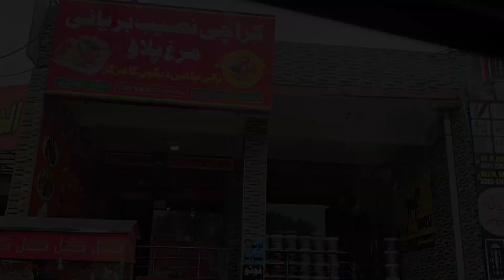Lahore Sabzi Mandi (kahna sabzi mandi) vegetables price today on 24th Aug 2024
Asalamu Alikum Everyone !
Hello friends! Aaj Ki video main hum
aap logo ko Pakistan lahore ki Local Fruits and Vegetables ( Phal our Subzi ) Mandi ko Explore kareegy. Our Sath sath hum Kuch sabzian (vegetable) bhi khareede ge Jaise Bhendi ( lady Finger ) Toori, Tamatar 🍅 and Green chilli 🌶. mandi mai hum boht se phalo or Subzio ki price bhi janne ge.
Or potato 🥔 ke thely our Onion 🧅 (Piyaz)
ke thely ki price bhi jaanne ge.
Q ke hum es channel par es tarah ki videos late rehty hai…Video dekhne ka  ❤️ (Sukariya) Stay Safe and keep smilies

Yours Quaries :
Vegetables and Fruits Market in pakistan lahore
Pakistan ki Local Sabzi mandi
Phal our Subzi Mandi Pakistan Punjab
Punjab ki Subzi Mandi
Fruits and Vegetables
Fruit Mandi in Pakistan
Vegetable Mandi in Pakistan
Fruit Mandi in Pakistan 2024
Pakistan ki best Fruits mandi
Pakistan Ki Boht Badi Subzi Mandi
Duniya ki Sabse badi Subzi Mandi
World 🌎 Biggest Subzi and phal Mandi
Pakistan’s fruits and Subzi mandi
Punjab pakistan Local Market
Desi people in pakistan
Pakistan Punjab desi log subzi mandi
Desi log Fruits our subzi mandi mai
Mandi Boht badi of pakistan
Pakistan biggest Fruits and subzi mandi
Beautiful Subzi mandi
High Quantities Subzi mandi in pakistan
Pakistan mei Subzi mandi our desi log
Desi people Subzi bech rahe
City Subzi Mandi
Subzi mandi
Fruits and Vegetable market
Fruits and vegetable market of pakistan
Pakistan’s Fruits and Vegetable local Markets
Local people of pakistan in Subzi Mandi
Subzi Mandi pakistan
Pakistan Punjab Local Fruits and Vegetable market
Pakistan Punjab ki Phal or Subzi Mandi
Biggest subzi Mandi of Punjab Pakistan
Paunjab pakistan ki Boht badi Subzi Mandi
Fruits and Veg in Punjab Pakistan local Market with Desi People
High Quality Subzi our phal punjab pakistan
biggest local Mandi of punjab pakistan
Subzi Subzi Fruits Phal fruits
Punjab pakistan phal local market